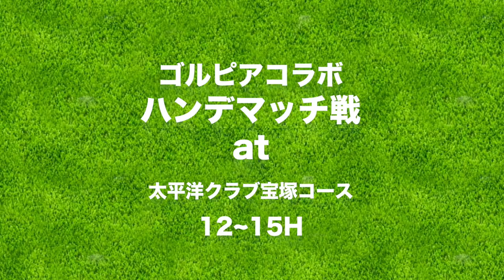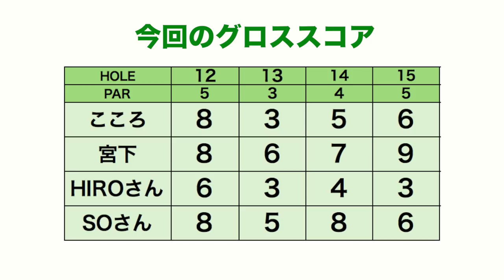ドローやめようと思って打つとドローが出る。イーグルも出る！【ゴルピアコラボ⑤】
今回は、12/22に開催するringolfオープン関西の下見を兼ねて
太平洋クラブ宝塚コースを回ります！
そして、特別ゲストとしてGOLPIAさんに来ていただき
後半はゴルピアさんにマネジメントを教えてもらいながら
ハンデありのマッチ戦をします！

ーーーーー